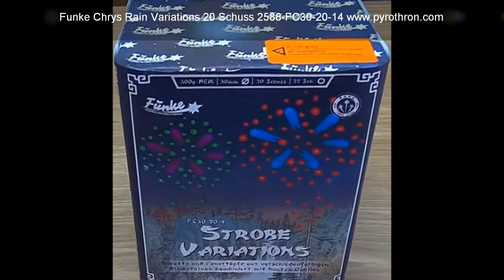Funke Chrys Rain Variations 20 Schuss 2588-FC30-20-14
Chrys Rain Variations

Feuertopf mit Goldregen Sternen, Verwandlung zu Silbercracker Spitzen mit
goldenem Schweifaufstieg hin zu Bukett mit Goldregen Sternen,
Verwandlung hin zu Silbercracker Spitzen.

Kombination aus:
- grünen Blinkstern
- roten Blinksternen
- blauen Sternen
- Goldcracker-Sternen